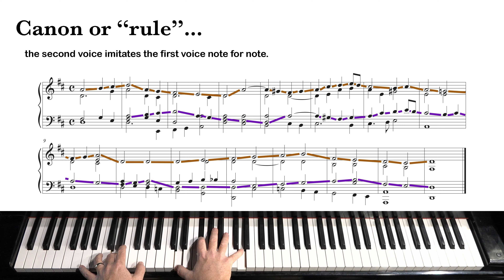Analysis - Schumann's Canon from Album Leaves, Op. 124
An ideal example of a canon, or the exact imitation of the first voice by a second voice. Like the most famous canon, Pachabel's Canon in D, this is another great choice for your Music Theory 101 course. Robert Schumann's Canon, from his final movement in his Albumblätter, Op. 124, is a correct example of a canon.

To save myself from some needless suffering, I've taken out a few octave doublings of the bass notes so the piece reasonably fits into two hands.